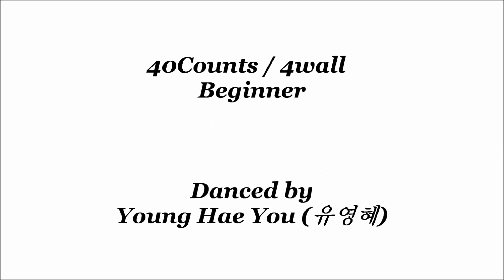My Love Baby Don't Go - Line Dance (by Young Hae You) 유영혜(Beginner)(Demo & Count)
Line Dance: My Love Baby Don't Go
Choreographer by Young Hae You (유영혜) January 2022
40Count , 4Wall , Beginner Level Line Dance
Music ; "Baby Don't Go" by Dwight Yoakam
Danced by Young Hae You (유영혜)